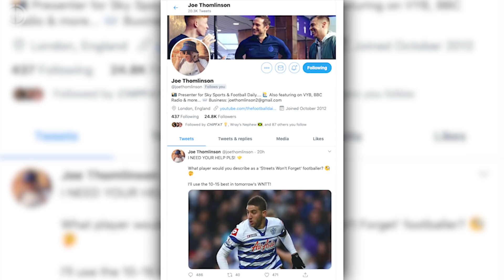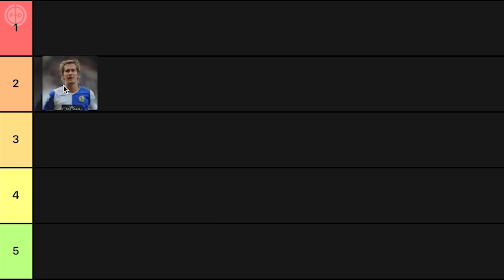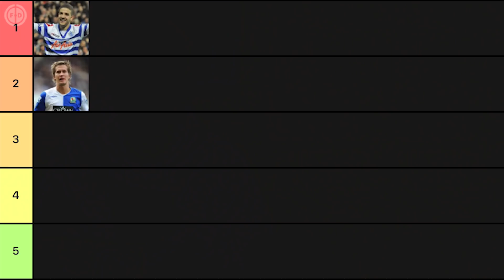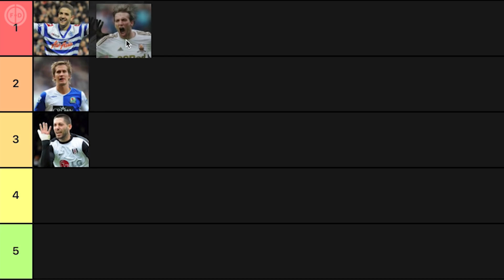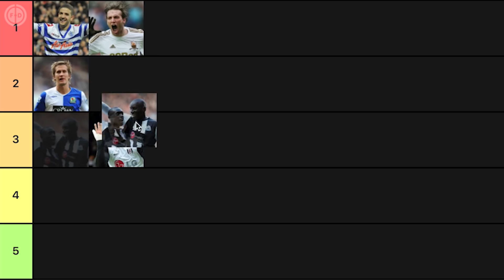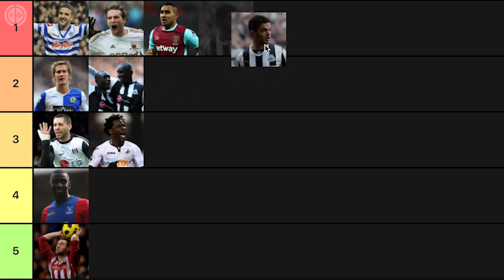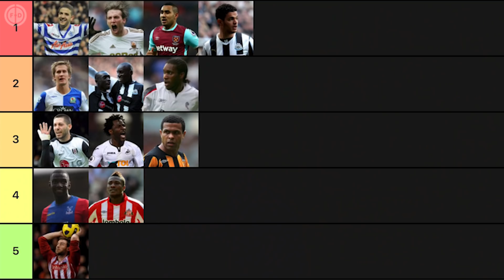RANKING 'STREETS WILL NEVER FORGET' FOOTBALLERS (TIER LIST)